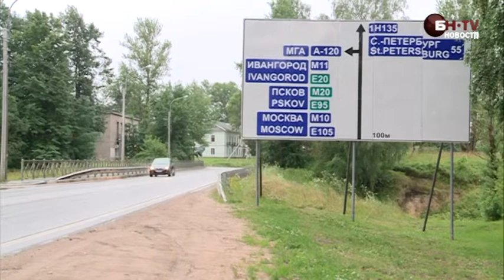Дома у ЗСД: транспортно доступное жилье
Большинство новостроек Петербурга, попавших в зону воздействия Западного скоростного диаметра (ЗСД), достаточно удалены от него, чтобы избежать серьезных минусов от такого соседства. И достаточно близки к трассе, чтобы жилье можно было считать транспортно доступным.